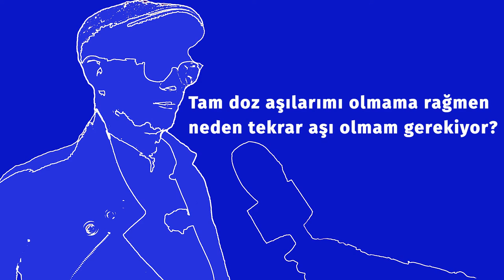Hatırlatma dozuyla (Booster Impfung) ilgili sorularınıza cevaplar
Dr. Herbert Grundhewer Korona aşısıyla ilgili soruları cevaplıyor.